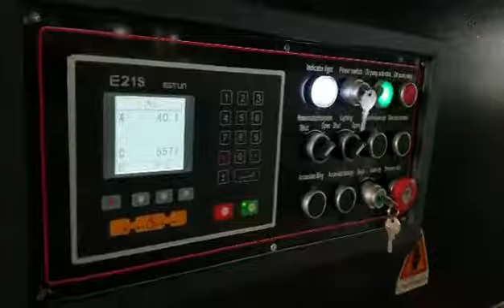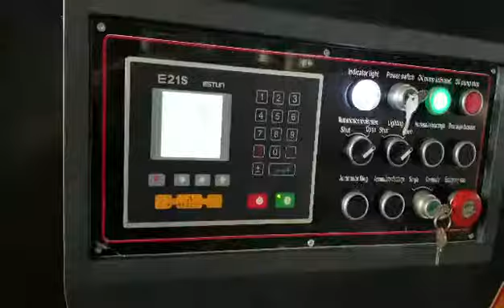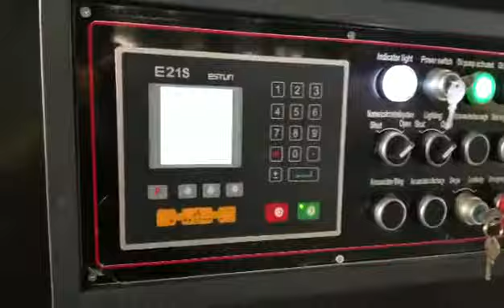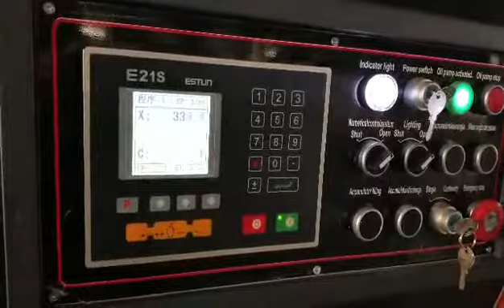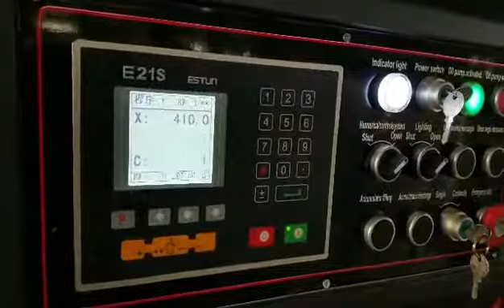QC11Y-12X2500 Hydraulic Guillotine shearing machine for mild steel 12mm thickness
Skype: candy-bendingmachine